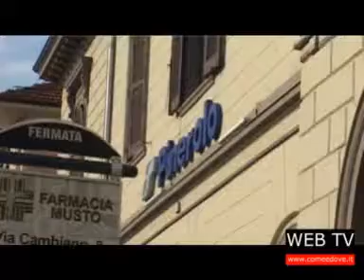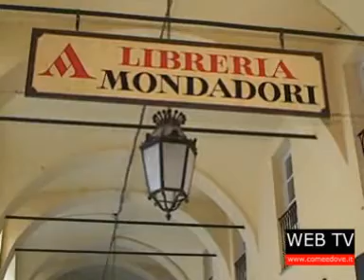Come&Dove: tg di giovedì 21 giugno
Ancora problemi per i pendolari Pinerolo-Torre Pellice. Porte aperte all'ospedale di Pinerolo. Ritorna InventaLavoro per i giovani